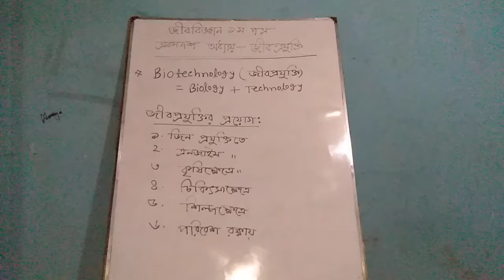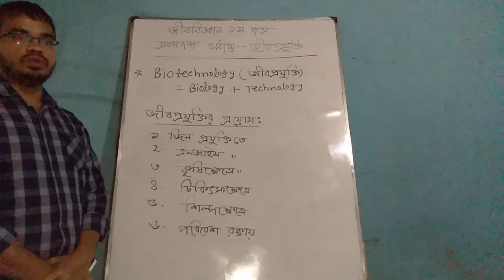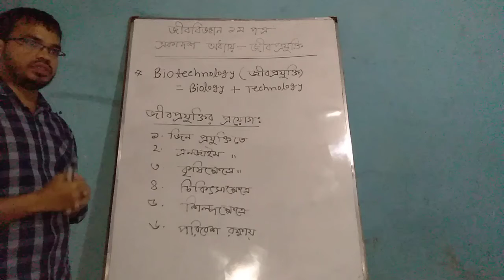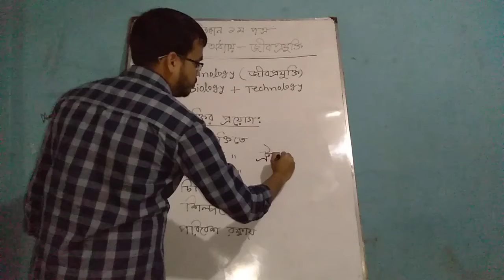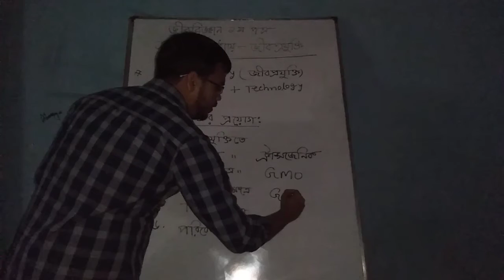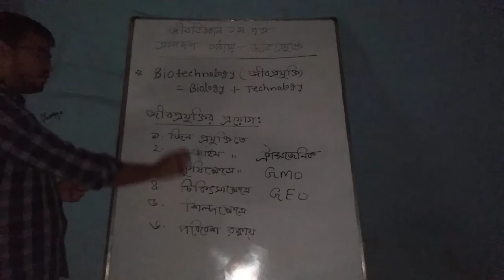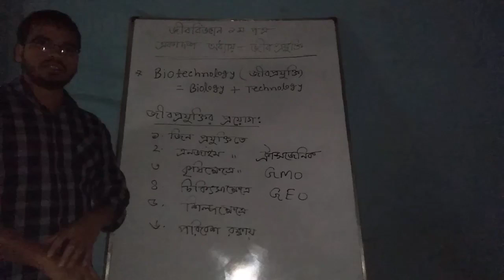শ্রেণিঃ একাদশ, বিষয়ঃ জীববিজ্ঞান